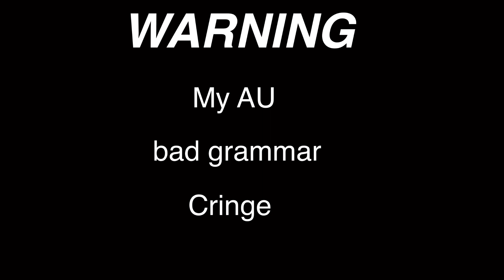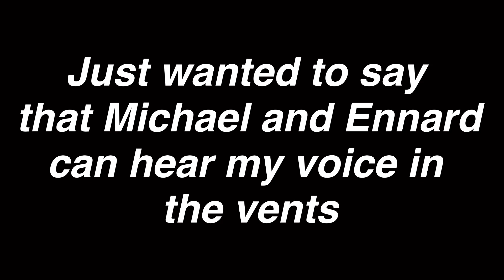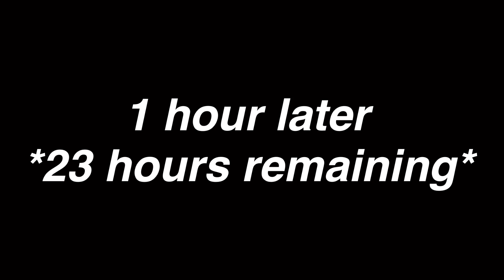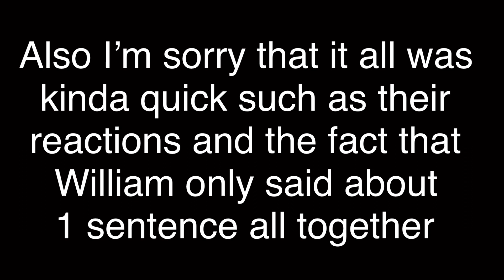Reunion ||Afton family stuck in room for 24 hours||. Ep 1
This took so long to make 😢. Imma go eat my waffles and sleep.  But it would be greatly appreciated if u guys could give the Aftons some dares I ran out of ideas and lost motivation so I need stuff to do.  Thank you